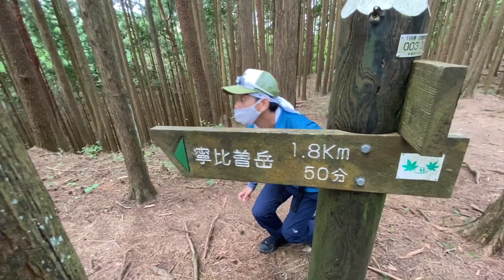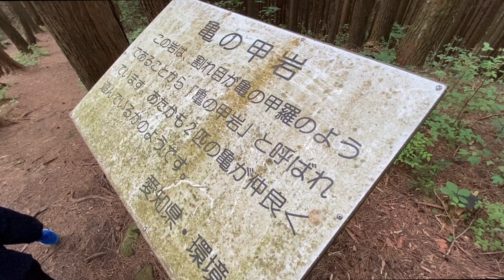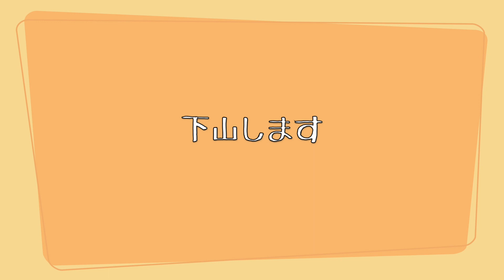寧比曽岳に行ってきた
愛知県豊田市の大多賀峠登山口からねびそ岳に登ってきました
登山道はずっと森の中で面白みに欠ける状態ですが山頂の眺望は最高でした